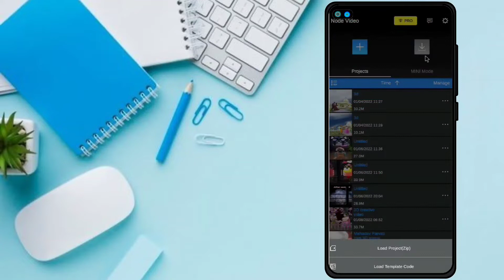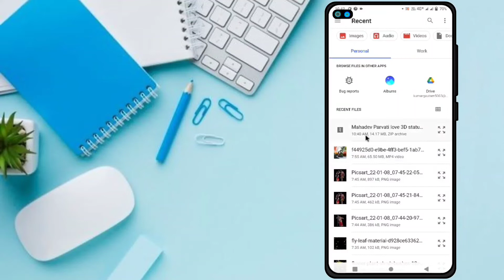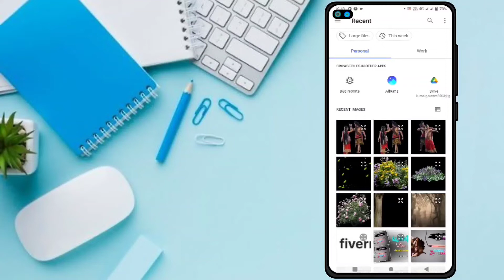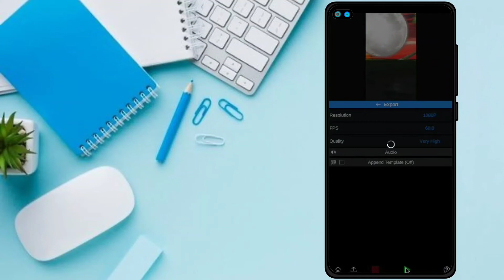How to make Node Video 3D Status Tutorial | Trending 3D Node Video Project video like Ae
Trending 3D Node Video Project video like Ae | Node video Tutorial in Hindi | Next Level 3D Editing
Hii Friends,

MY GEARS

1 Mobile
2 DSLR
3 My Tripod
4 Mic { Boya }
5 Green Screen
6 Laptop

Topic Covered
Trending 3D Lyrics video editing like Ae 🥵🔥 Node video Tutorial in Hindi |
Trending 3D wall Lyrics editing like Ae in Node
video | Node video tutorial tamil |

Trending Neon lights Lyrics editing in Alight
motion | Alight motion tutorial tamil |
Trending 3D Cam Shake Cinematic Style Lyrics Video
Making Tutorial On Node

HoW To Make Instagram Trending Smoke
Effects Video Making In Alight Motion ||

3d video editing
1. how to make trending Instagram Lyrics status video
2. alight motion video editing hindi
3. alight motion tutorial Hindi
4. lyrics video kaise banaye Alight motion in hindi
5 . trending text effect lyrics video Edit Alight Motion
6. smooth bend text lyrics video editing Alight motion